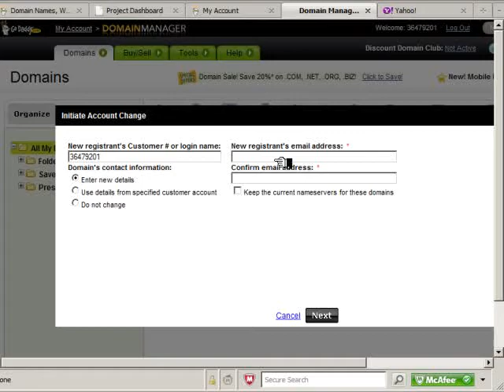godaddy domain name push to another godaddy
how to transfer domain name from one godaddy account to another.